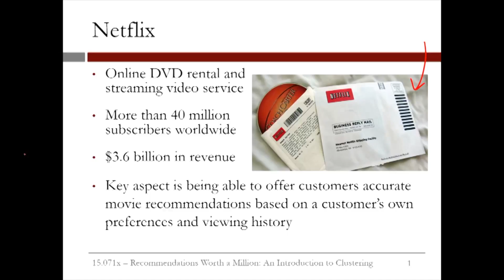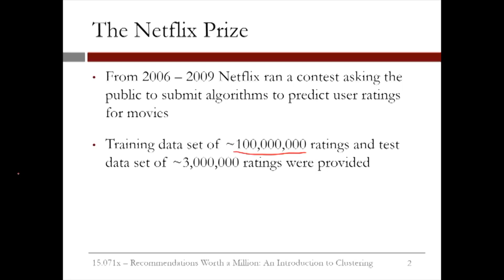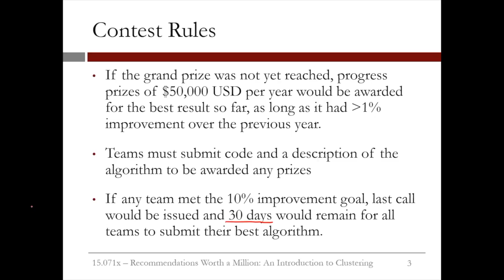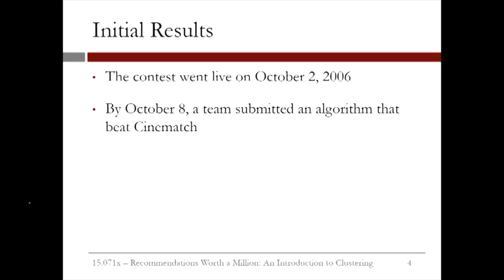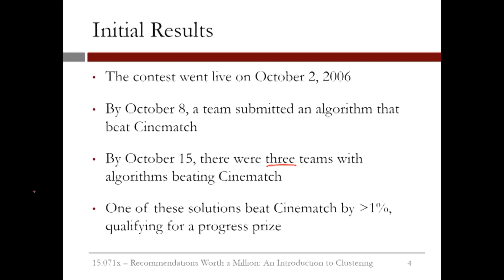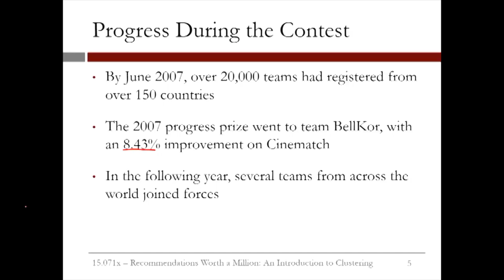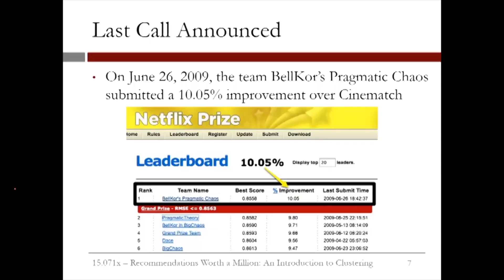6.2.1 An Introduction to Clustering - Video 1: Introduction to Netflix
Instructor: Allison O'Hair

The story of Netflix and their million dollar recommendation system.